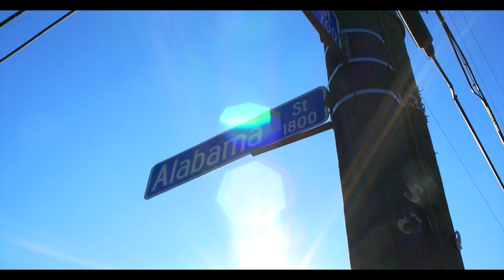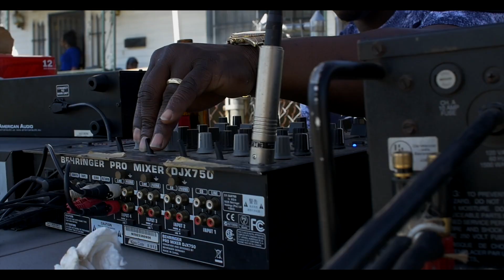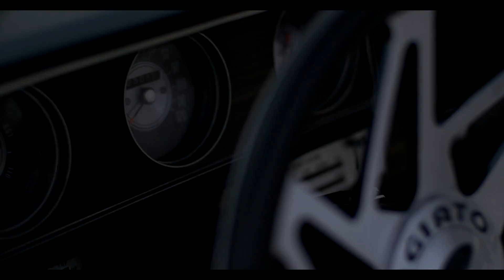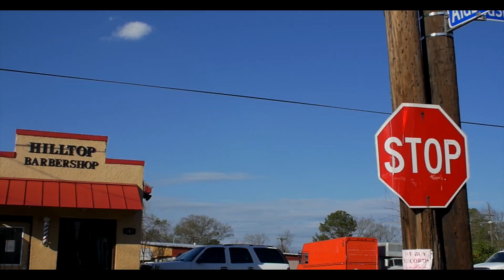Southside x Banga Griffin x Squrim G Produced by Boo on Tha tracks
Real Southside trap music